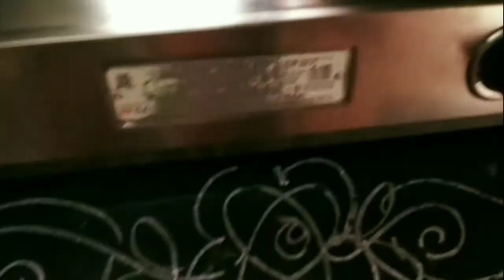🐓😋🍗👌Yummy Gravy Chicken👌🍗😋🐓